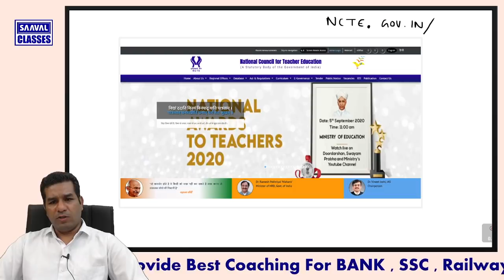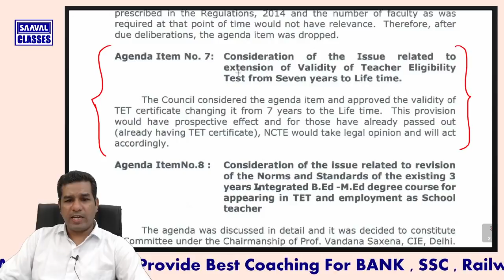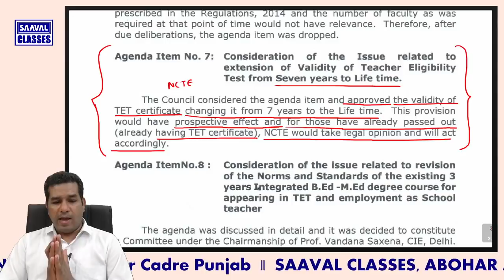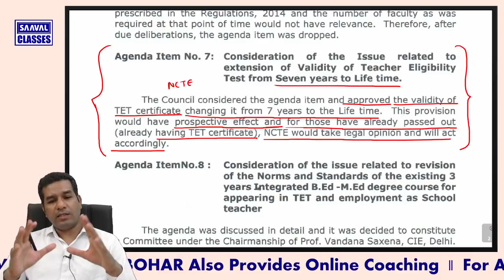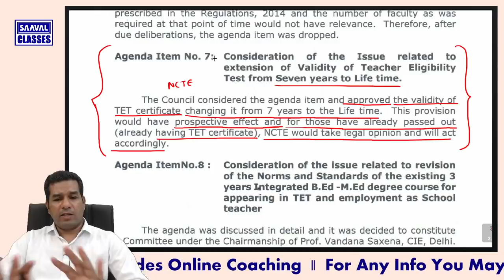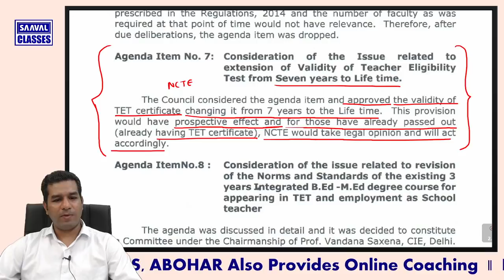About CTET & TET Validity Extended From 7 Year To Lifetime..??